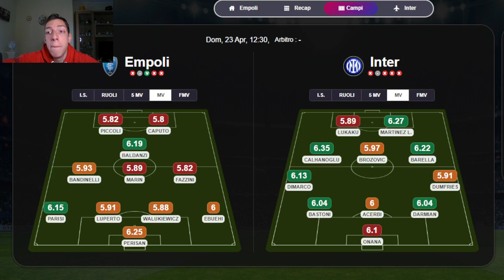CONSIGLI FANTACALCIO 31° GIORNATA 2022-23 [Analisi Partita per Partita]